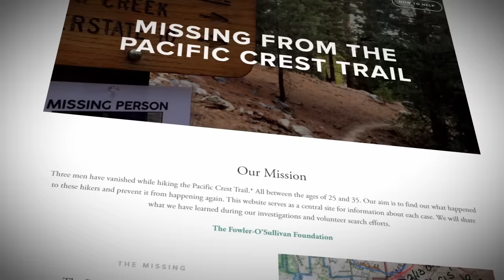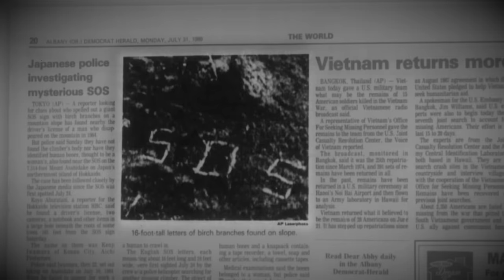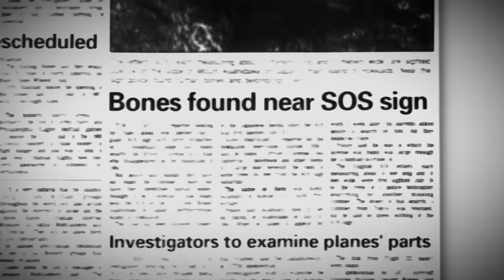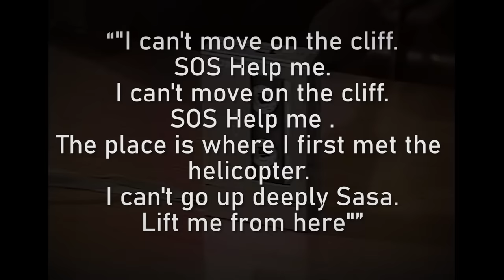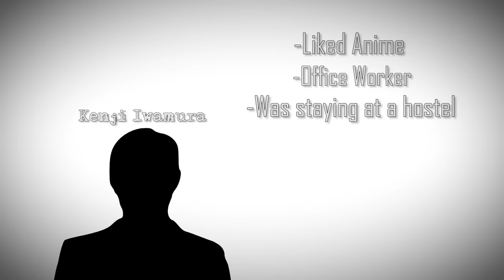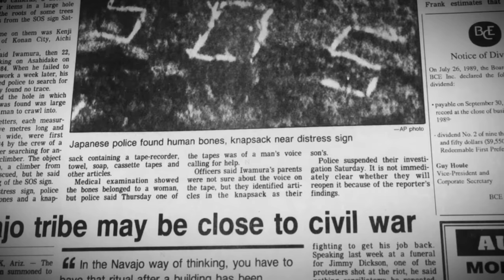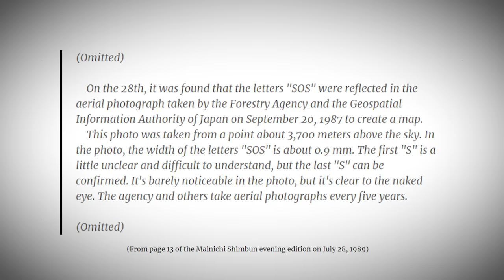The SOS Sign Incident - An Unsolved Mystery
In 1989 two hikers called for help in one of Japan's beautiful national parks. After police searched for them from a sign they had seen from above, investigators learned that two hikers were not responsible for the SOS sign.
The subsequent events would lead down a mystery that is still unsolved to this day.